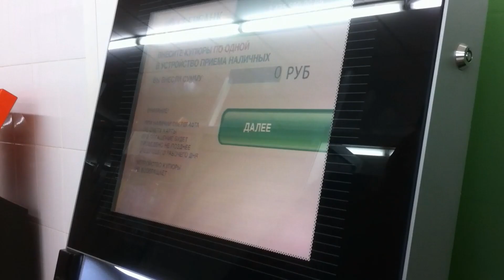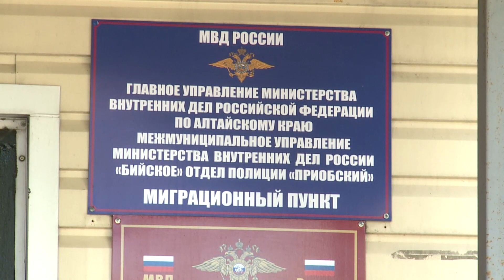Какие изменения появились в законах в августе? ("Будни", 01.08.23г., Бийское телевидение)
Цифровой рубль, рост пенсий и налоги для самозанятых. С приходом августа россиян ждут изменения сразу в нескольких сферах жизни. Нововведения, в частности, коснутся социальной сферы, предпринимательства и банковского обслуживания. Подробности в сюжете.